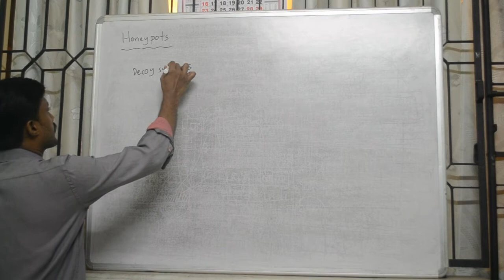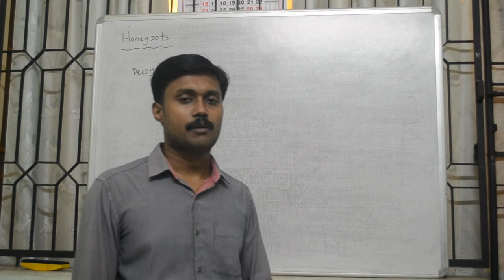Honeypots in Secure Communication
Intrusion-Part 4